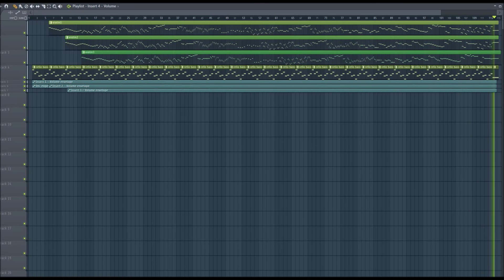Pachelbel - Canon in D REMAKE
My remake of Canon in D by Pachelbel.